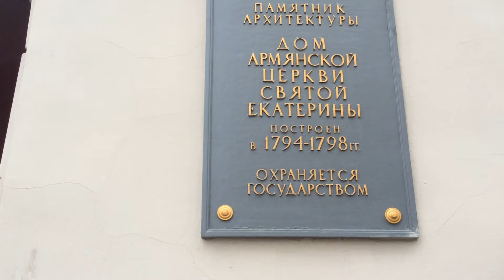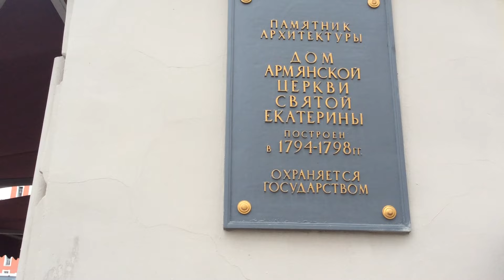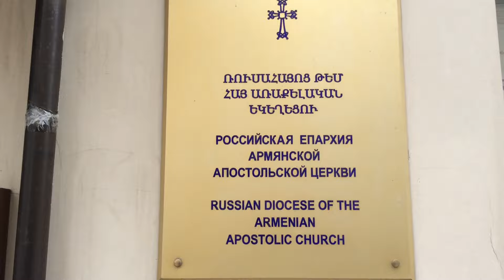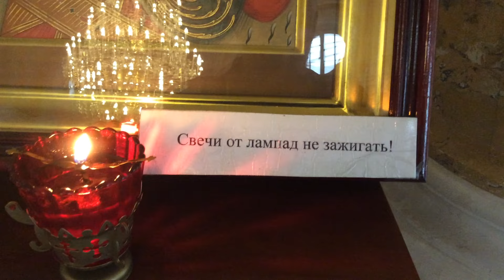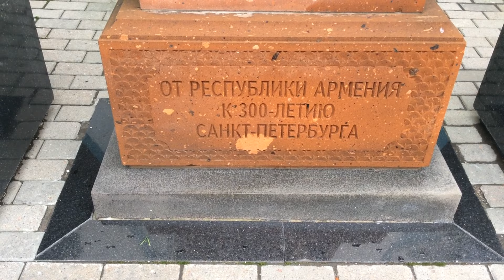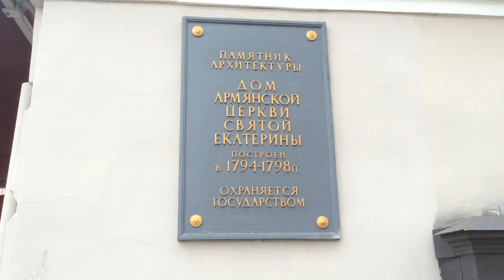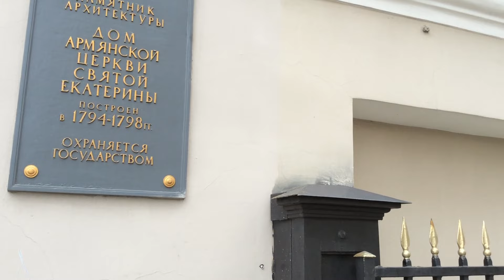Yerevan, 08.07.16, Fr, St.Peterburg, Haykakan ekeghetsi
Live streets view, Yerevan, July 08, Nevski